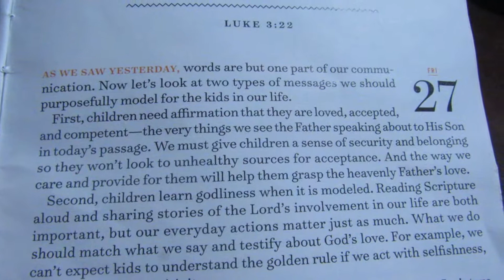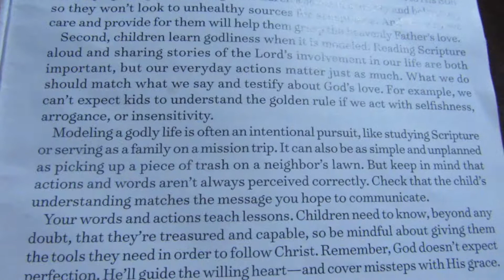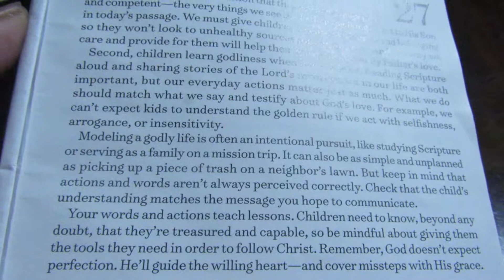BELIEVER'S RESPONSIBILITY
ANOTHER AWESOME devotional from Dr. Charles Stanley.

What are your children learning from You? Do you practice what you preach? Are you kind, generous and compassionate of others?

We are responsible for instilling morals and values in our children. I have witnessed parents coming into a business as a representative of their children with bonnets on their heads, pajama pants and house slippers. I asked the person assisting them if they provided parenting classes because that attire is TOTALLY unacceptable.

Have you EVER viewed pictures of our ancestors when they were out and about? They were ALWAYS well-kept and classy. IF we carry ourselves and groom our children like WE care, others will follow suit. My daughter is a teacher and has had to provide clean underwear, socks, toothbrushes and toothpaste to children whose parents sent them to school with little to no grooming.

TREAT your children with respect! They deserve it! They REPRESENT You!''

MUCH Love!